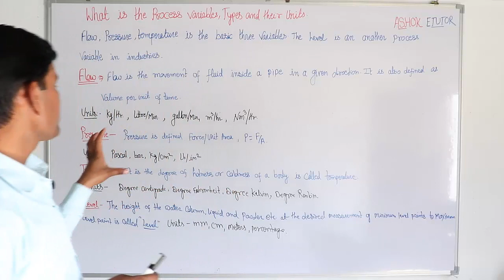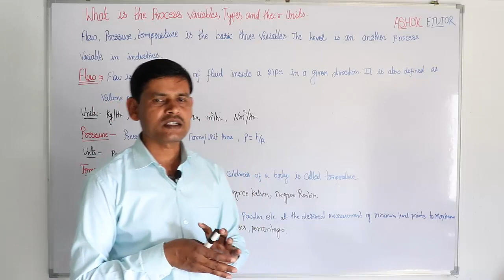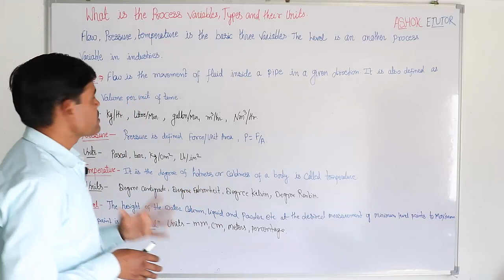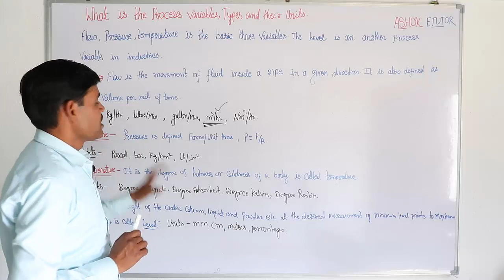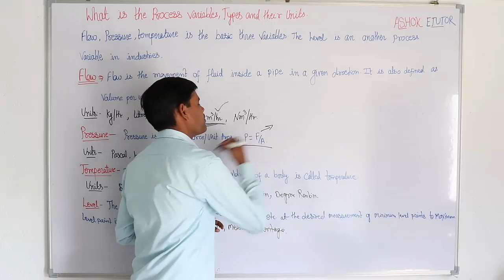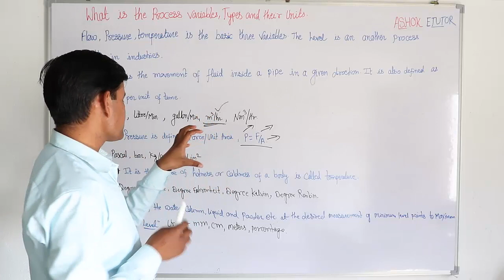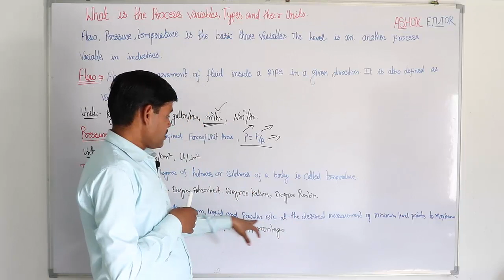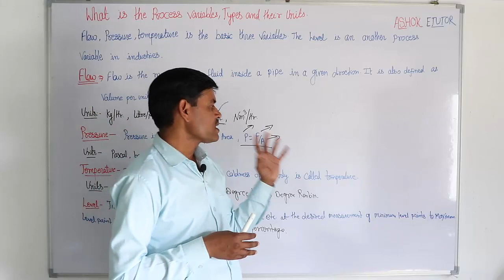What is Process variable types of process and units of measurements in Industrial Automation System